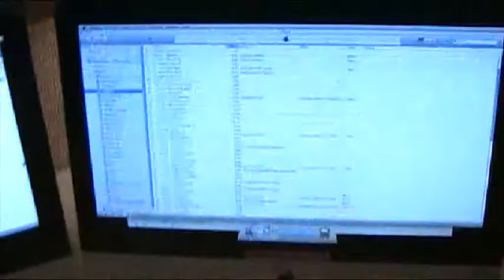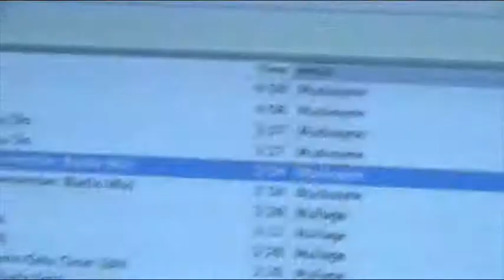WQSU The Pulse The Death Hour with Metal Mike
Doing some djing this summer. Tune in 88.9 The Pulse or go to wqsu.com to listen online. Tuesday nights 12-2.